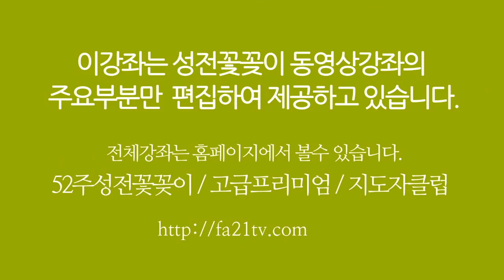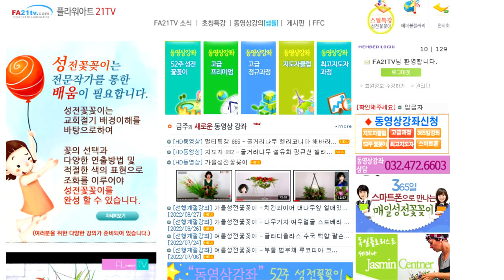성령강림주일 성전꽃꽂이(지도자용) - 조유미 floraldesign 화훼장식 ChurchFlower / 성전꽃꽂이 대표채널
[꽃 잎 회원모집] lc517